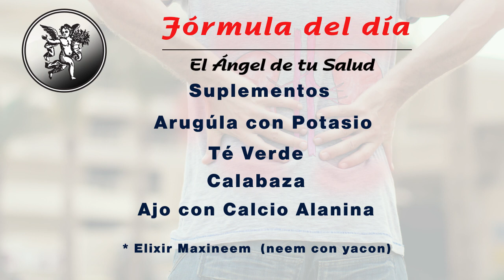FÓRMULA HERBOLARIA PARA TRATAR EL ARDOR DE RIÑÓN